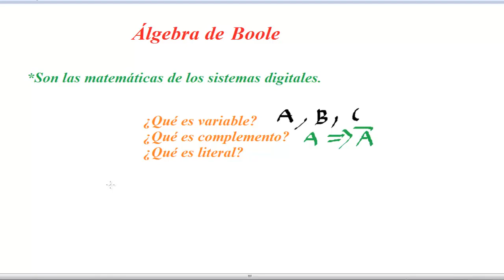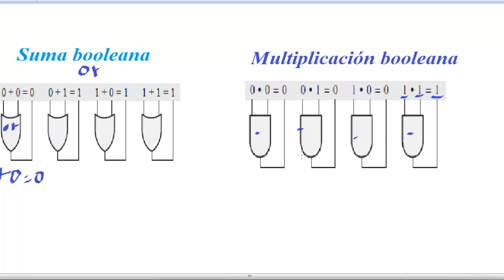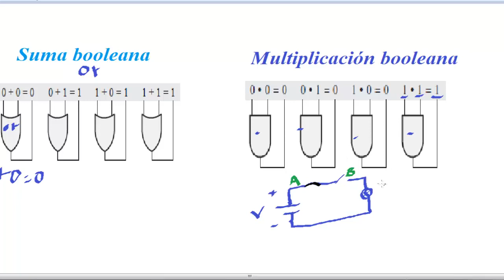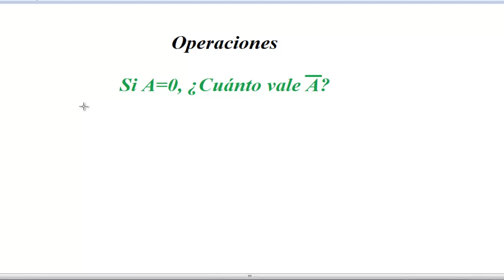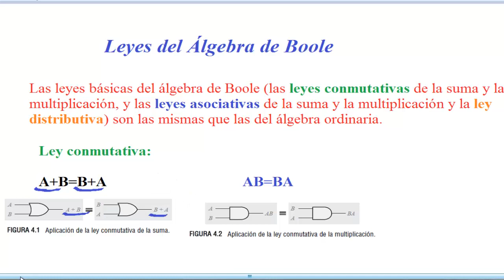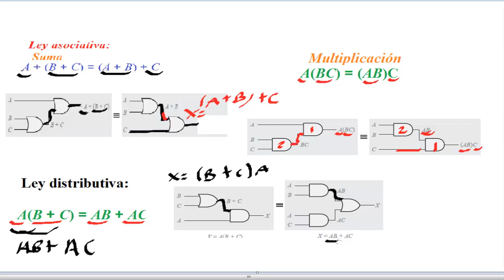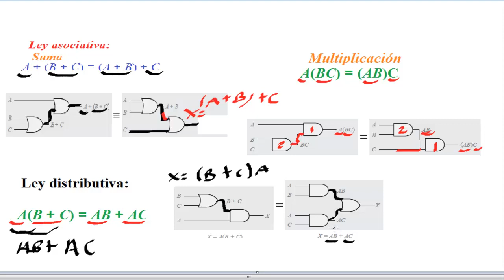32.- Leyes del álgebra de Boole, explicación desde cero, y ejercicios con compuertas.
En este vídeo explico las leyes del álgebra de Boole,  básicas para simplificar circuitos lógicos.

Se explica la ley conmutativa, ley asociativa y ley distributiva.

 Para más vídeos de este curso de electrónica digital, entra a mi blog: